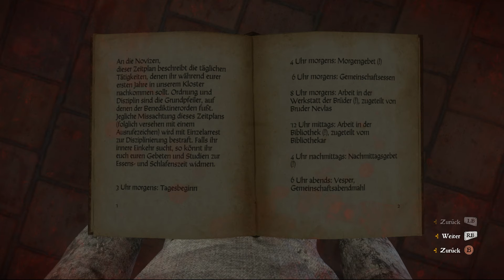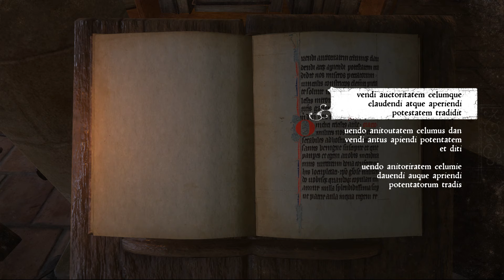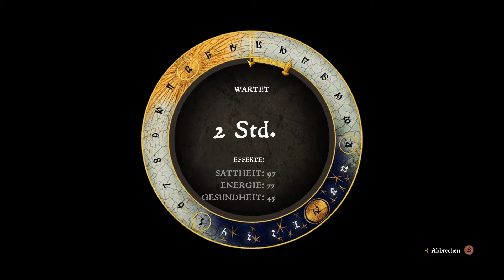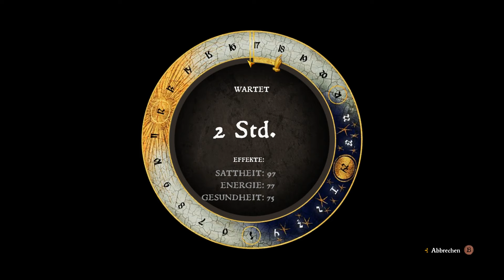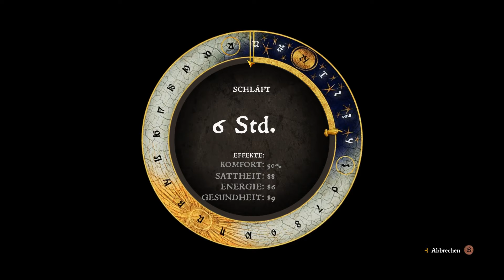Let's Play Kingdom Come Deliverance #125 Illegale Beschaffungen! (deutsch/german)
⚔️ KINGDOM COME: DELIVERANCE Gameplay Deutsch - FRAGEN? Schaut in die Videobeschreibung! ️⚔️

►DIESER KANAL◄

🆕 KINGDOM COME: DELIVERANCE "ROYAL EDITION" mit allen DLC Inhalten jetzt für bis zu 30% GÜNSTIGER KAUFEN und Kalle KOSTENLOS UNTERSTÜTZEN

►SOCIAL MEDIA◄

►YOUTUBE KANÄLE◄

►AKTUELLE PROJEKTE AUF DIESEM KANAL◄

►KURZE SPIELBESCHREIBUNG◄

Ihr verkörpert Heinrich, den Sohn eines Schmieds. Als ein Bürgerkrieg ausbricht, müsst ihr hilflos mitansehen, wie feindliche Streiter in euer Dorf einfallen und eure Freunde und Angehörigen abschlachten. Um Haaresbreite entgeht ihr dem Angriff, ergreift euer Schwert und schlagt zurück. Rächt den Tod eurer Eltern und helft dabei, die blutrünstigen Eindringlinge aus eurer Heimat zu vertreiben! Böhmen – Im Herzen Europas gelegen, ist das Gebiet reich an Kultur, Silber und imposanten Burgen. Der Tod seines geliebten Herrschers Karl des IV, stürzte das Königreich in dunkle Zeiten: Krieg, Korruption und Zwietracht zerklüften dieses Juwel des Heiligen Römischen Reiches.